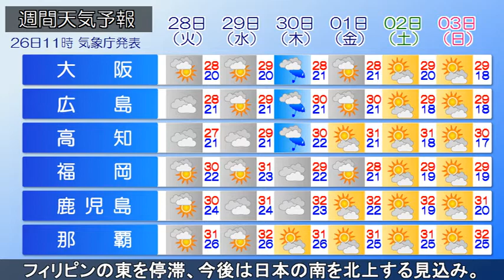2021/09/26 全国の天気予報 昼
北日本を覆っている高気圧の中心が釧路沖にあって、東へ移動
しています。一方、日本海は気圧の谷となっています。現在、
近畿・東海～北陸で雨の降っている所があります。和歌山県と
三重県では、大雨・洪水警報が発表されている所があります。

きょう(26日)は近畿～北陸にかけて、気圧の谷や湿った空気の
影響で、引き続き雨の降る所があるでしょう。関東も雨の降る
所がありそうです。あす(27日)は西日本で雲が広がりやすく、
九州では雨の降る所がありそうです。東～北日本も太平洋側
を中心には雲が広がりやすいでしょう。非常に強い台風16号は
フィリピンの東を停滞、今後は日本の南を北上する見込み。